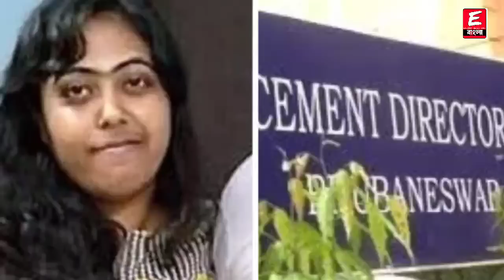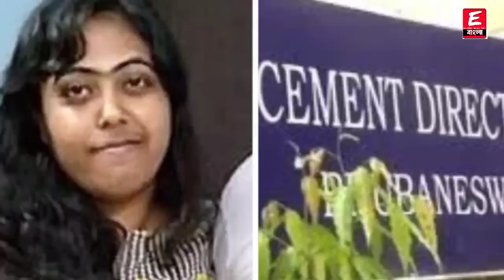লে হালুয়া! ইডিকে ঘোল খাওয়াতে গিয়ে নিজেই বাঁশ খেলো সুকন্যা! ইডির কড়া ডোজে জব্দ বীর কেষ্ট কন্যা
ধন্যবাদ

Keyword⏩